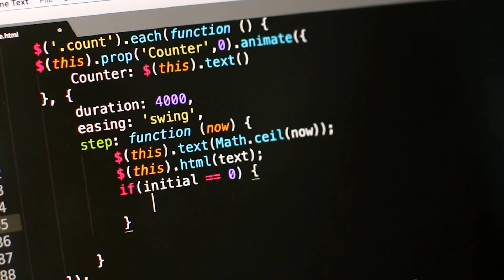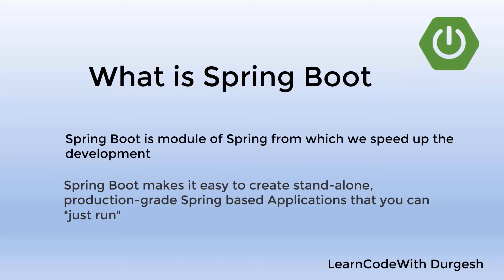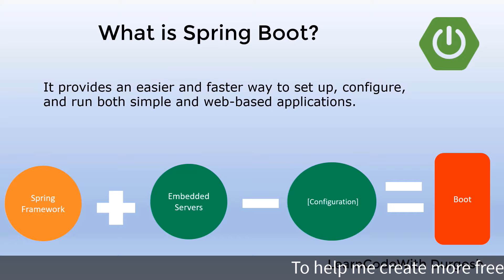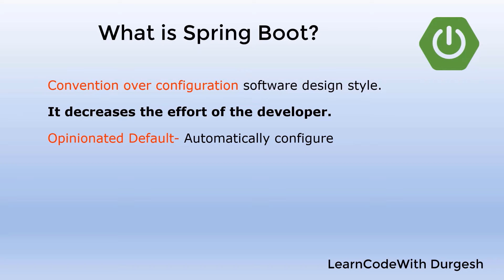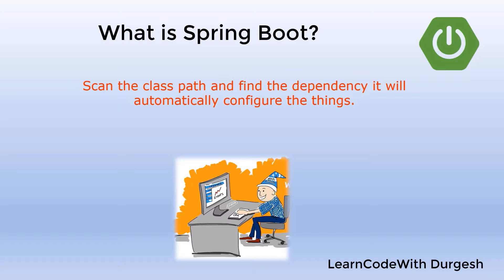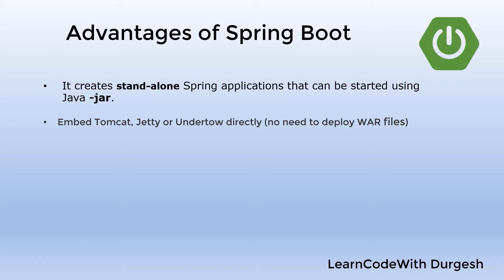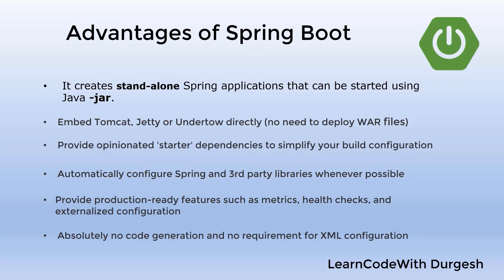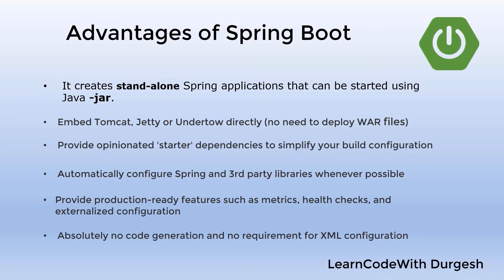Introduction to Spring Boot | What is Spring Boot | Spring Boot Tutorial in Hindi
In this video, we are going to learn about spring boot.
Introduction to spring boot,
What is spring boot complete explanation,
advantages of spring boot,
why use spring boot